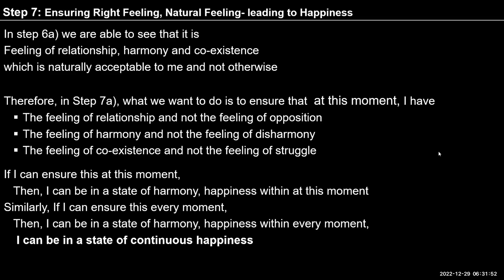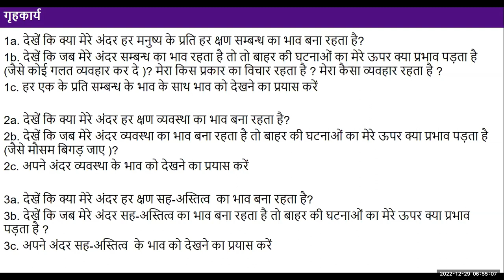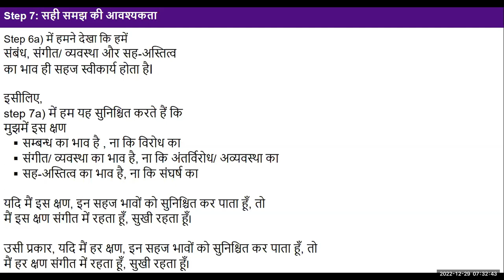Hindi D52 Observing Feeling and Step 7, Ensuring Right, Natural Feeling 2022 12 29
Hindi#uhv#NAAC#values#humanvalues

"Self-reflection
Several times throughout the day, observe your feeling and see if you have the feeling of relationship or of opposition, feeling of harmony or disharmony, feeling of co-existence or of struggle - particularly at any moment that you notice disturbance within.
At moments of disturbance, take note of the part of you that is noticing the disturbance. You will notice that you are no longer disturbed because you are observing from the position of the pure observer.
If you can do this at one moment, you can also do this in the next moment...and the next...and the next..
There was discussion about ensuring right feeling within oneself. One way to proceed is to ask oneself in every situation, in every interaction or thought this question to yourself: Do I want to make the other happy? Keep asking this while analysing or interacting with any person. And note the shift in your imagination.

Write your observations in your journal multiple times a day."